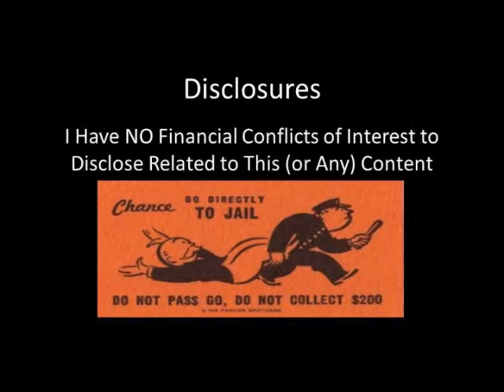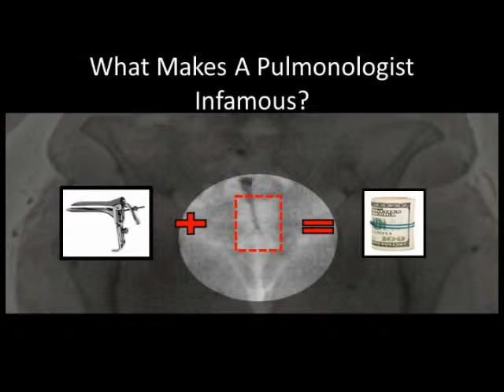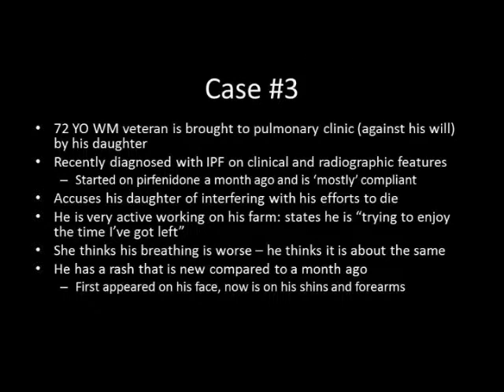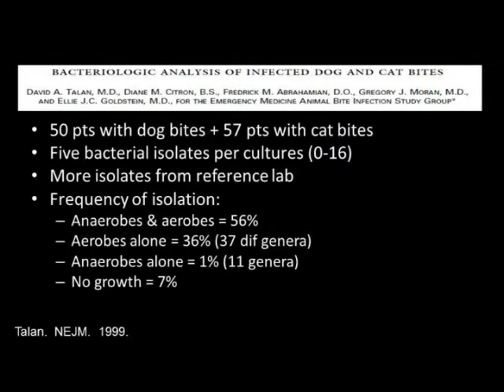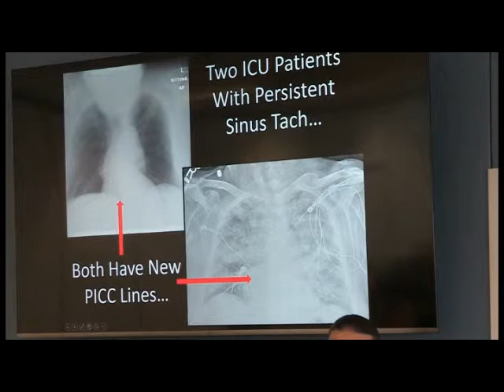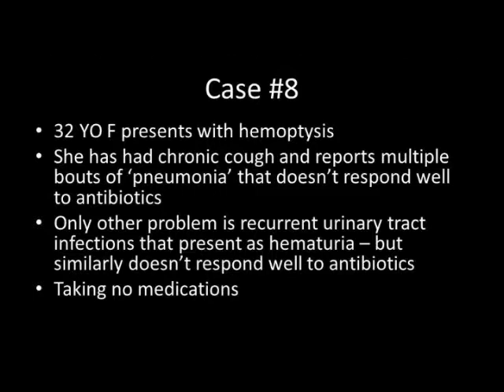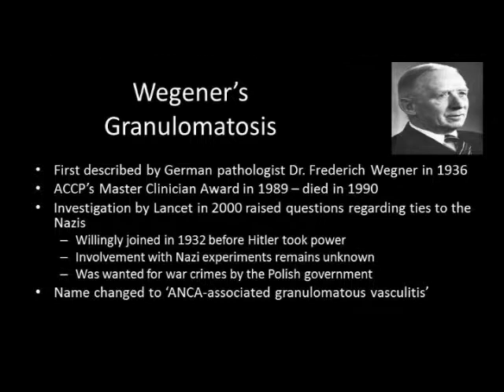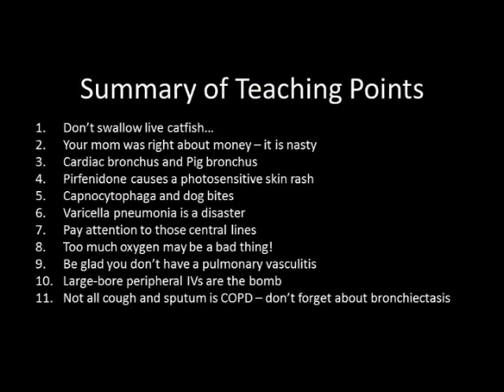Case Studies Morrow